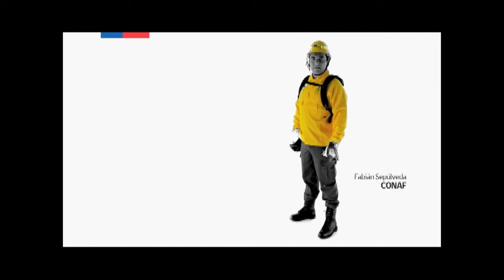PORTAVOZ NOTICIAS- Noticias desde las regiones [03-01-2015]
Revisa la edición del sábado 3 de enero de Portavoz Noticias, El único noticiero verdaderamente nacional. Conduce Carla Lavado.